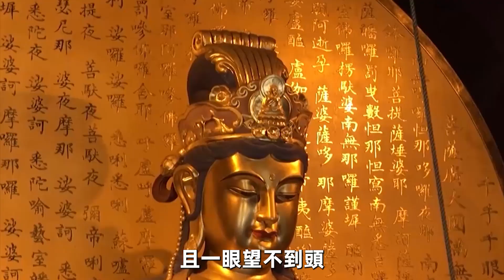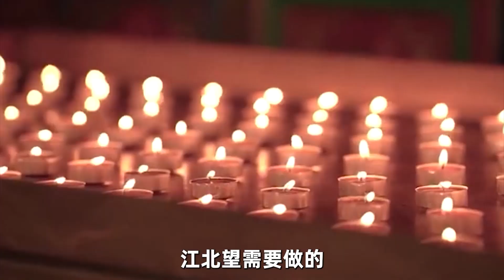活人被地府選中當陰差，偷偷洩露出天機：陰間也要吃住穿，還有節日，但一天只有8小時！修禪悟道